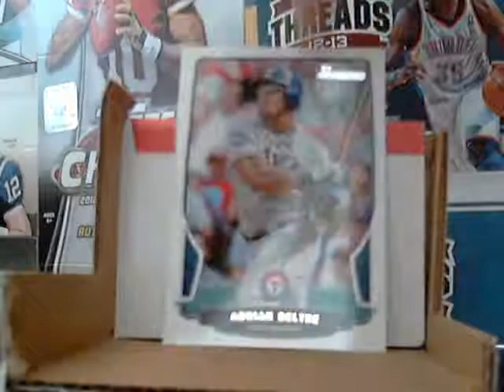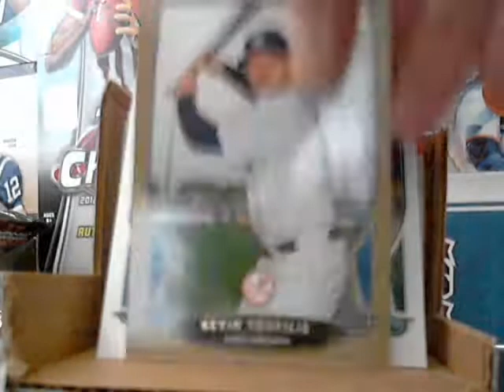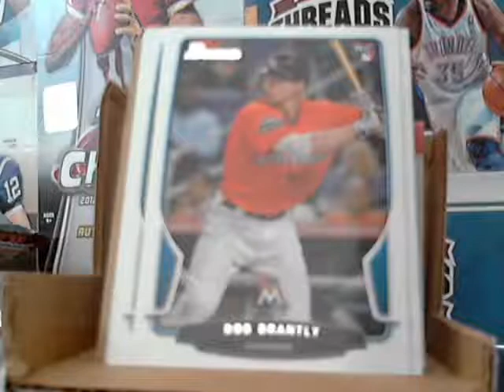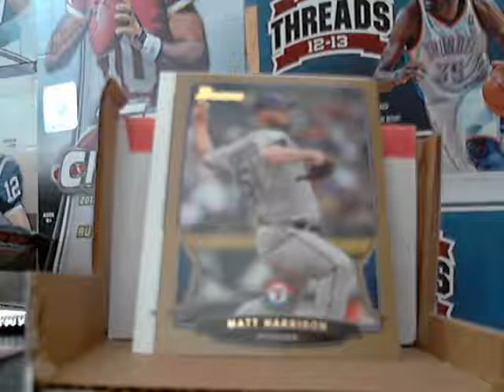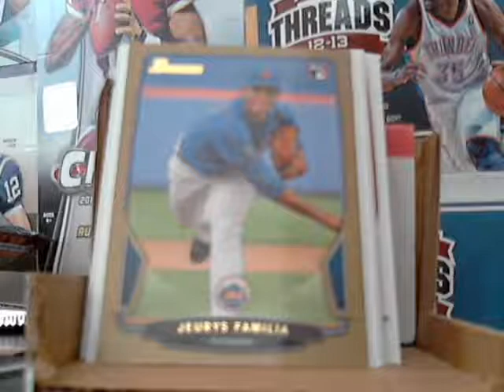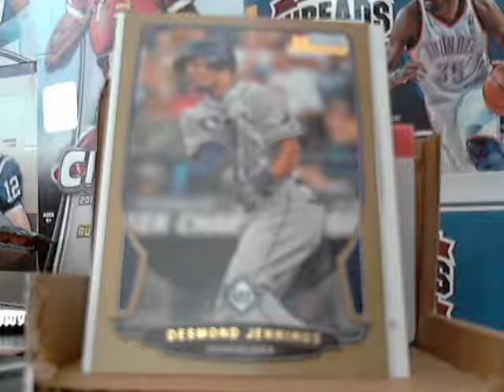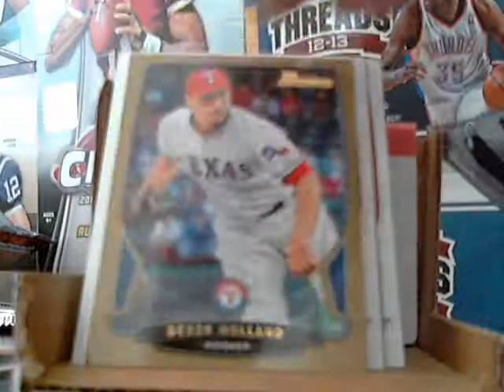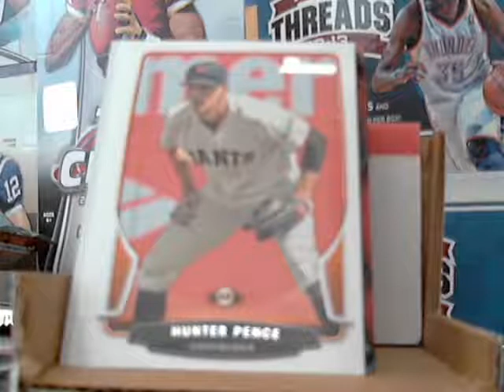#22 2013 Bowman Baseball Hobby Box Break